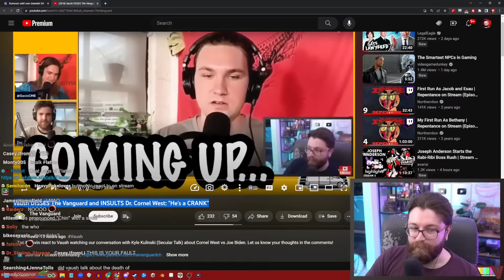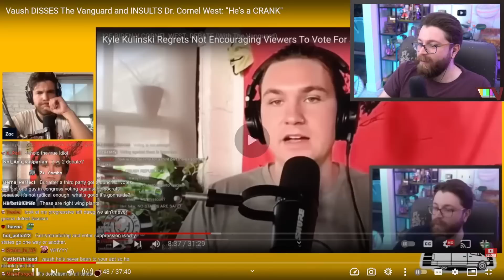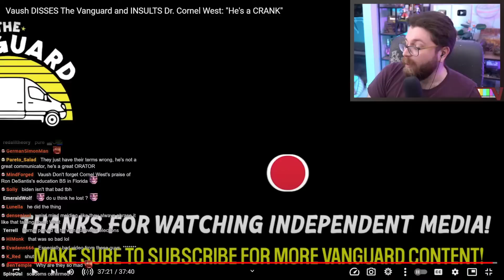Vaush Reacts to The Vanguard Reacting to Vaush Destroying Their Third Party Advocacy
VAUSH GOOD